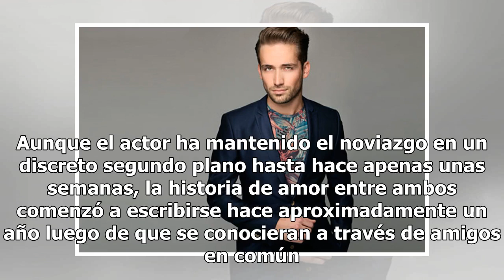Conoce en exclusiva a la novia del actor Mauricio Henao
En 2016 un Mauricio Henao soltero abría su corazón a People en Español y se sinceraba sobre lo que buscaba en una mujer. “Busco a alguien que aguante sobre todo mi trote. Vivo en Miami, pero desde hace cuatro años más o menos estoy trabajando en México, entonces voy y vengo. Me la paso viajando much...